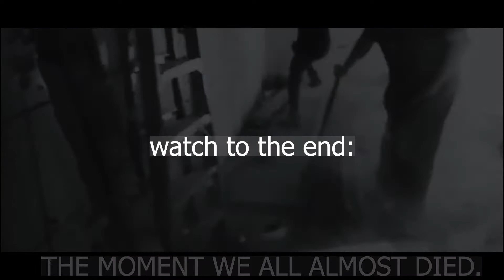We Almost Died. (Brazil day 5)